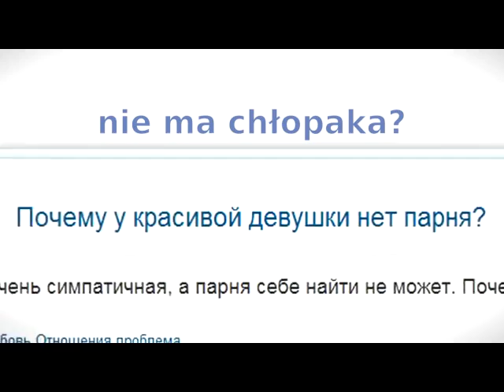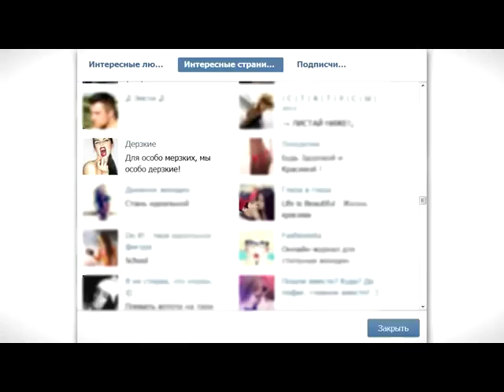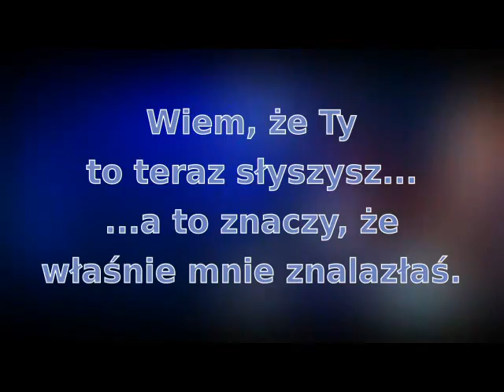dlaczego dziewczęta nie mogą znaleźć dobrych chłopaków?